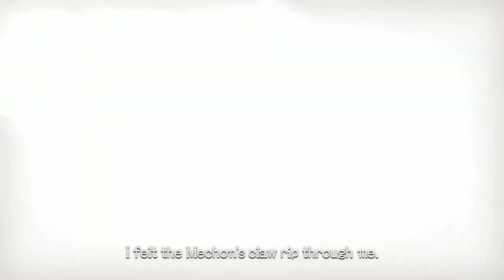Xenoblade Chronicles: Definitive Edition | Episode 12: Galahad Fortress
We enter Galahad Fortress, take out some more UMs, and have some more plot. We also struggle to kill the Mischievous Neberius, but we end up winning by the skin of our teeth! It was a lot of fun. We fight the big bad, some bad stuff happens, but the net result is positive because spoilers.

This is a 100% play-through of Xenoblade Chronicles: Definitive Edition for Nintendo Switch! That includes both the main game and the new Epilogue — Future Connected. This play-through of XC:DE is completely spoiler-free, so please refrain from spoilers in the comments! The first couple episodes still have potato quality, but it gets better in the later episodes, I promise.

Come watch me suck at video games live!